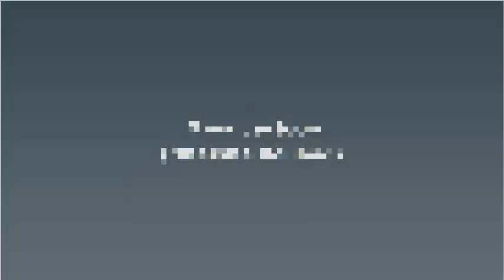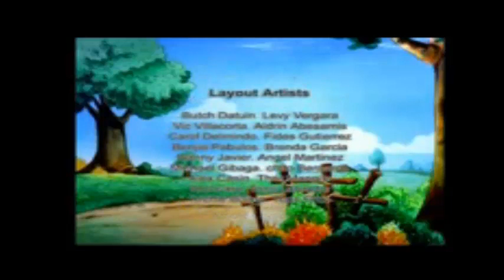Chakma Cartoon(Meena & Raju)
Meena (Bengali: মীনা) is a fictional character who stars in the South Asian children's television show Meena.[1][2][3][4] The show has been broadcast in languages such as Bengali, English, Hindi, Nepali and Urdu. The lead character, Meena educates the children of South Asia on issues of gender, health, and social inequality through her stories in comic books, animated films, and radio series (affiliated with the BBC). The secondary characters of her stories include her brother Raju, and her pet parrot Mithu. Her audience goes on her adventures as she attempts to get an education, have an equal share of food as Raju, and learns about the HIV virus. All of her stories advocate change in social and cultural practices.

here is the Chakma version of Meena cartoon!